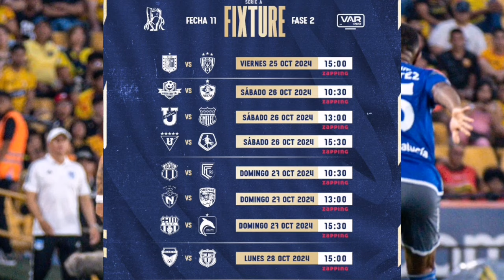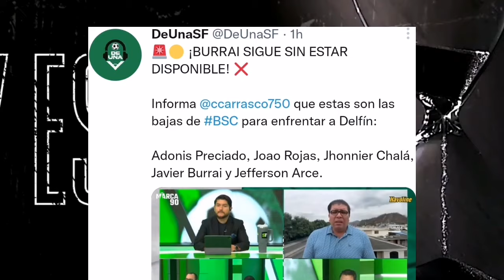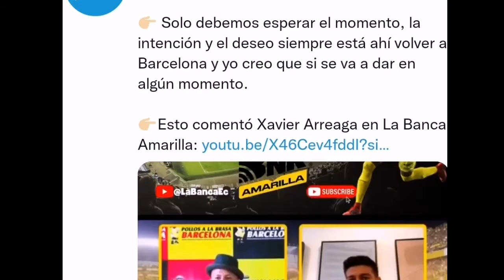CONFIRMADO! XAVIER ARREAGA VUELVE a BARCELONA! 11 TITULAR BSC vs DELFÍN! BAJAS TITULARES BSC!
Últimas noticias Barcelona sc 2024